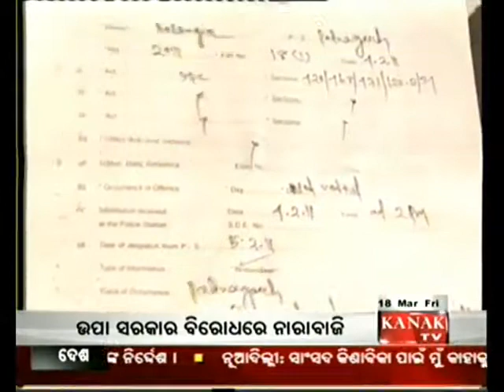Kanak TV Video: Complaint against BJP MLA Kanak Vardhan Singh Deo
Odisha MLAs have requested the state assembly speaker to withdraw the facility of issuing Caste Certificate by the legislators. The demand came after a formal complaint has launched against BJP MLA Kanak Vardhan Singh Deo for issuing forge Caste Certificate.